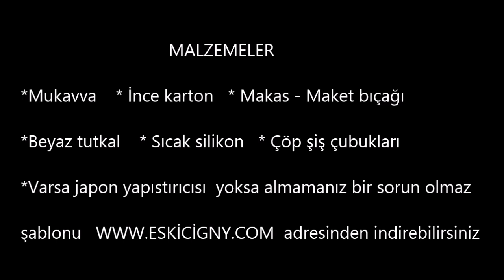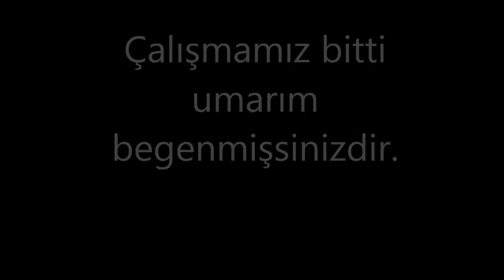Gölge Bıçağı Nasıl yapılır ZULA